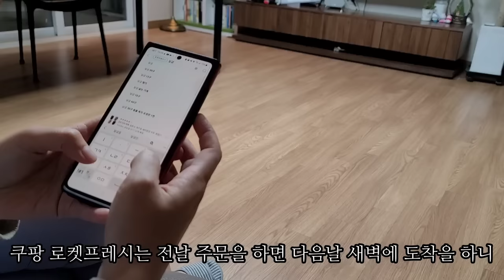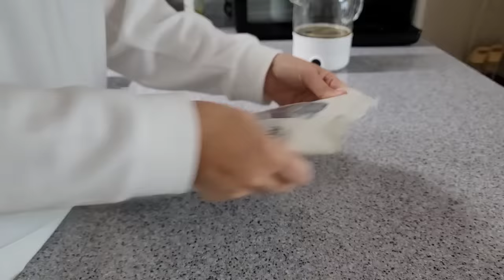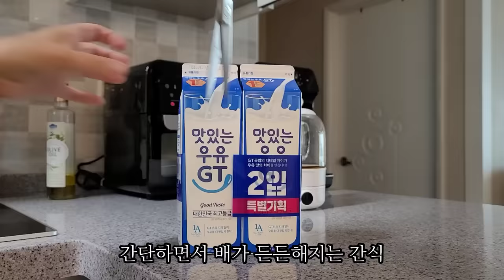SUB) 쉽고 간단하게 먹을 수 있는 로켓프레시 추천템 / 쿠팡찐템 집밥 요리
힘들게 마트 갈 필요없이 쿠팡 로켓프레시를 활용하니 너무 편하고 좋았어요
가족들과 쿠팡 로켓프레시로 간편하고 건강한 집밥을 만들어보세요 ^^

4살5살6살엄마가 고른 쿠팡 로켓프레시 제품 보러가기!

자연애찬 동물복지 인증 무항생제 자유방목 유정란 (1번란)
오늘차림 서울식 육수 소불고기 700g + 육수 300g + 당면 60g
모두의 집밥 싱글 안 매운 반찬 5종 연근조림 + 콩자반 + 간장버터진미채 + 메추리알버섯장조림 + 멸치볶음